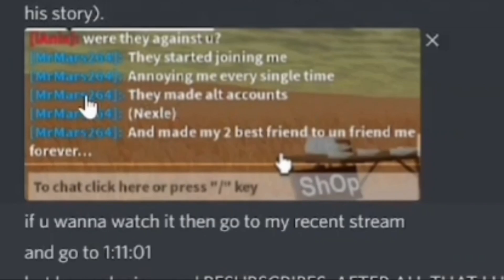iAnix Channel Trailer 2022-23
ŕeal channel trailer

(does look like a sus link but it does redirect u to my new shirt lol)